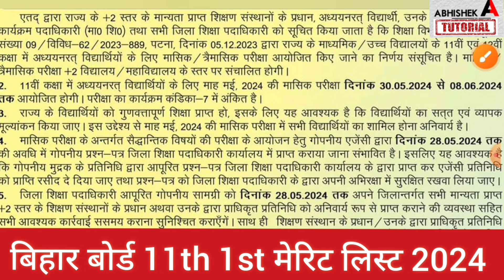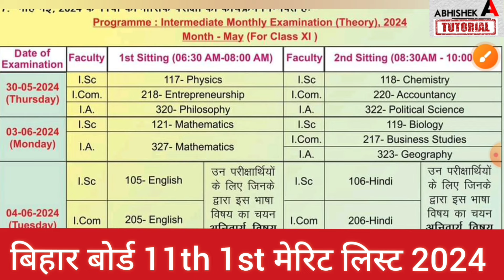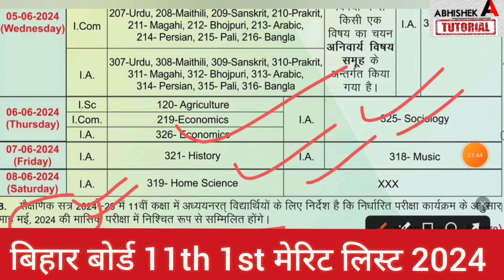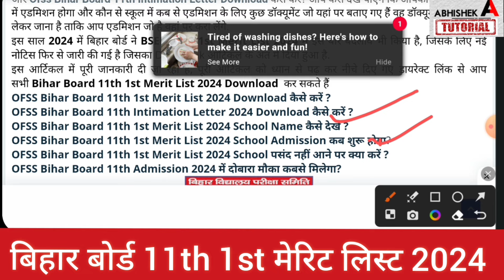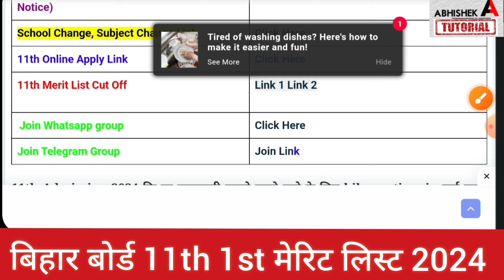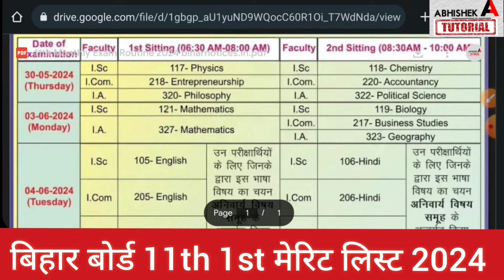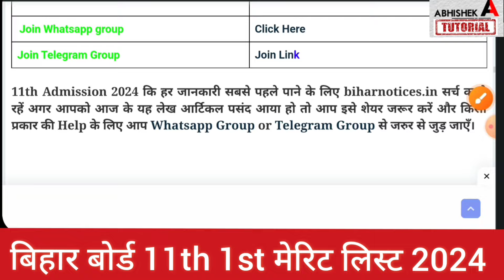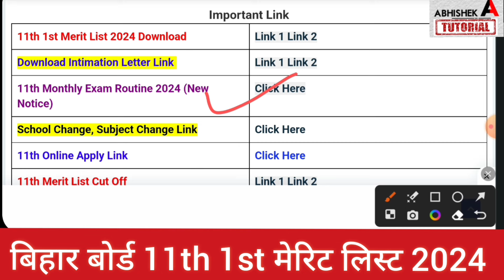Inter 11th Admission First Merit List एडमिशन 29 मई से-Bihar Board 11th 1st Merit List 2024 Kab Aayeg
Inter 11th Admission First Merit List एडमिशन 29 मई से और परीक्षा 30 मई से -Bihar Board 11th 1st Merit List 2024 Kab Aayega
Inter 11th Admission First Merit List का Date आ गया- Bihar Board 11th 1st Merit List 2024 Kab Aayega
inter admission first merit list 2024 kab aayega,
11th admission 1st merit list 2024 kab aayega,

11th admission 2024 me kitna paisa lagega,
11th admission 2024 me kya kya lagega,
11th admission 2024 last date,
11th admission 2024 documents,
11th admission 2024 merit list date,
bihar board inter admission 2024 last date,
bihar board inter admission first merit list 2024,
11th admission first merit list check kaise kare,
bihar board 11th admission online 2024,
11th admission online kaise kare bihar board,
11th admission 2024 last date bihar board,
ofss 11th admission first merit list kab aayega,
offss 11th admission online form kaise bhare,
11th admission 2024 online form kaise bhare, inter admission 2024 online form kaise bhare, inter admission 2024 online apply link,
11th admission online form kaise bhare 2024, inter admission online form kaise bhare 2024, inter admission online apply 2024 kaise kare,
11th admission 2024 kab hoga,
11th admission 2024 me kitna paisa lagega,
11th admission 2024 me documents kya kya lagega,
bihar board me 11th admission kaise karvaye,
11th admission 2024 online form kaise bhare, inter admission 2024 online form kaise bhare, inter admission 2024 online apply link,
11th admission online form kaise bhare 2024, inter admission online form kaise bhare 2024, inter admission online apply 2024 kaise kare, abhishek tutorial,
11th 1st merit list,
merit list,
11th admission 2024,
inter admission,
inter admission 2024,
11th admission,
11th admission 2024,
disha online classes,
target board
इंटर एडमिशन का Official Link जारी Inter  Admission 2024 Online Form|Bihar Board 11th Admission 2024.
Inter Admission शुरू Last Date 26 मई
Inter Online Admission 2024 Date | Bihar Board Inter 11th Admission 2024 Date |11th Admission kab shuru hoga
Bihar Board Inter 11th Admission 2024 Documents | 11th Admission Online Form Apply Kaise bhare
Bihar Board 11th Admission 2024-26 Online Apply,
Telegram Group Join करें 👇👇👇
11th admission 2024 kab hoga,
inter admission,
disha online classes,
target board,
a r carrier point,
 bihar board,
abhishek tutorial,